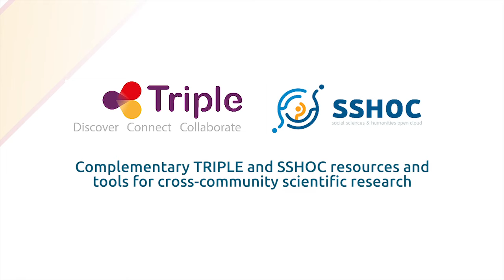Fireside Chat with Suzanne Dumouchel, TRIPLE, SSHOC and EOSC Association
In this fireside chat with Suzanne Dumouchel, Scientific Coordinator of TRIPLE, a SSHOC partner and a Director of the EOSC Association, we ask her about the complementarities between SSHOC and TRIPLE services and the value they will bring to EOSC Enhance and EOSC Future.